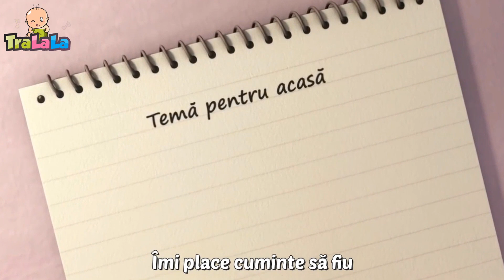Cucu Bau, Te Iubesc 🫣 Cântece Educative - Cântece pentru copii de la TraLaLa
Haide să descoperi minunata lume a cântecelor pentru copii. Refrenele copilăriei te întâmpină cu nenumărate melodii educative potrivite pentru cei mici. Vino să facem împreună primi pași spre învățare și să ne distrăm!🥰

Versuri Cucu Bau Te iubesc!

CUCU BAU!
CUCU BAU!
Unde ești?
Unde ești?
Te iubesc! Te iubesc! Te iubesc!

CUCU BAU!
CUCU BAU!
Unde ești?
Unde ești?

CUCU BAU!
CUCU BAU!
Unde ești?
Unde ești?